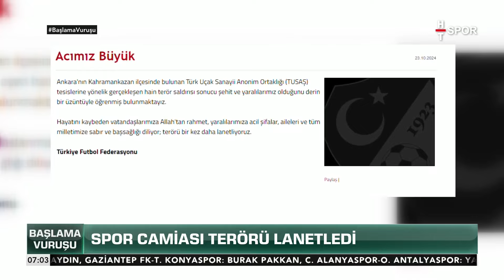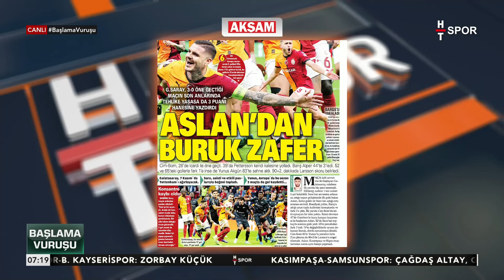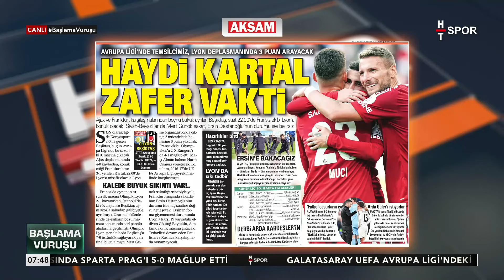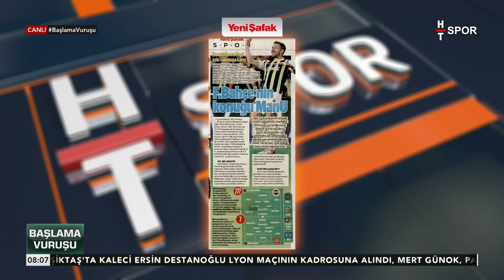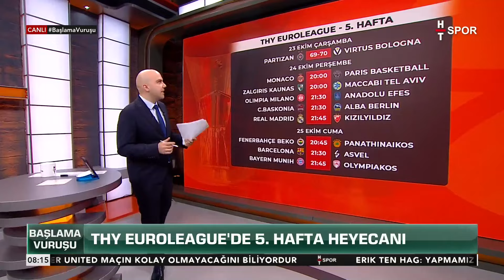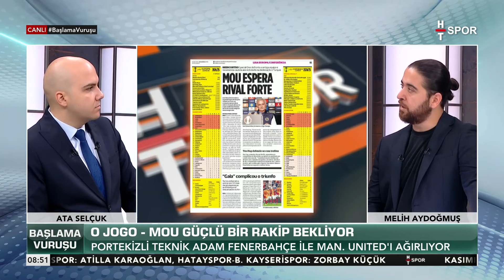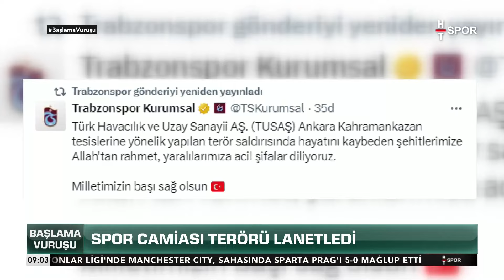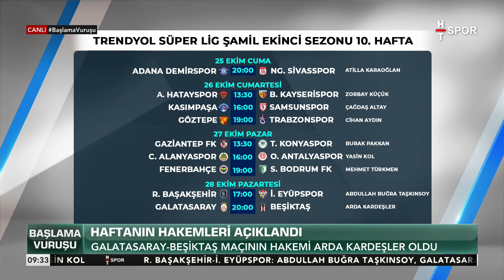Başlama Vuruşu (24 Ekim 2024) - HT Spor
Başlama Vuruşu (24 Ekim 2024) - "VAN BRONCKHORTS: TOPA SAHİP OLMAK ÇOK ÖNEMLİ"